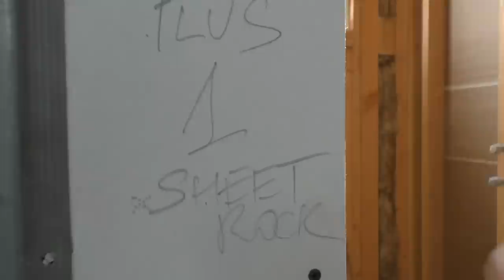США 2588: Замазываем швы, выравниваем стены - все внутри, естественно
Замазываем швы, выравниваем стены - все внутри, естественно